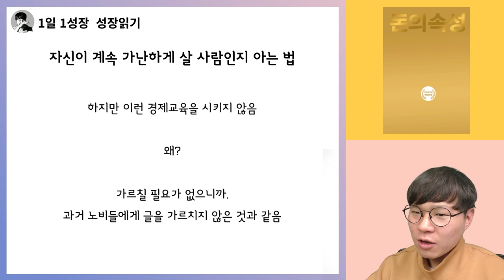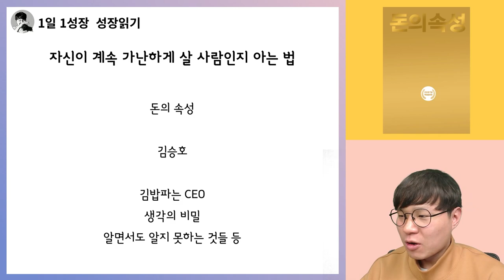내가 가난하게 살 사람인지 한번에 아는 법 I 돈의속성 7부